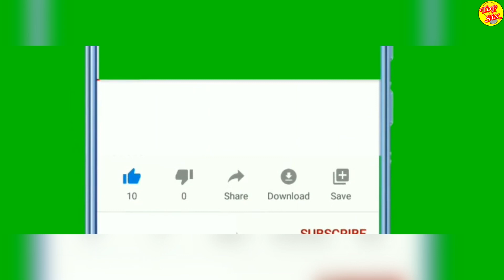MILLA JOVOVICH podría VOLVER en la SERIE de RESIDENT EVIL